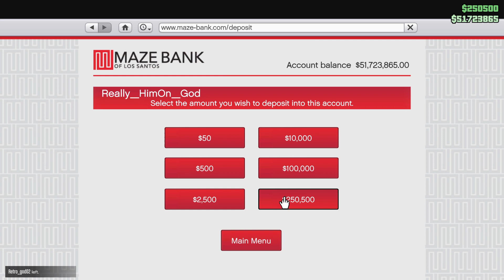Dolo in Grand Theft Auto V Online😎